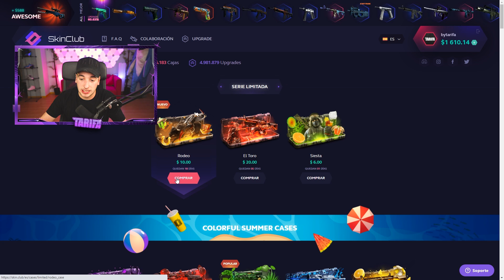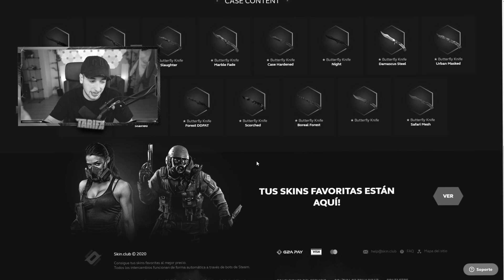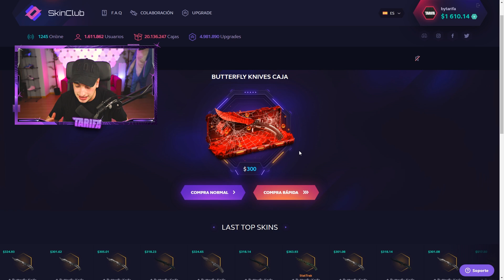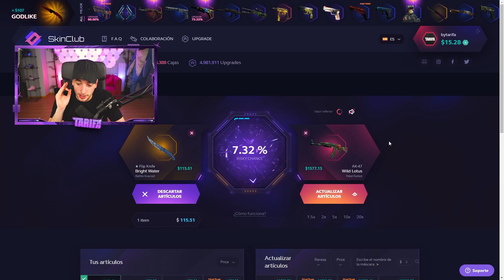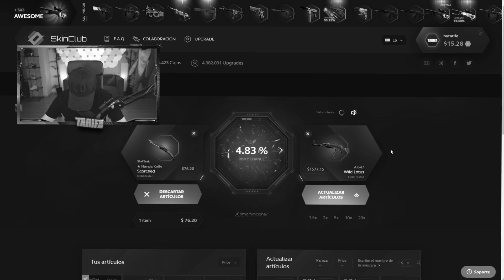NO HAGAIS ESTO EN CASA!! [BYTARIFA GAMING]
Hoy os traigo un vídeo en el que hago upgrades del 1% y la cosa no sale bine así que no hagáis esto en casa ;)

NOS VEMOS :)